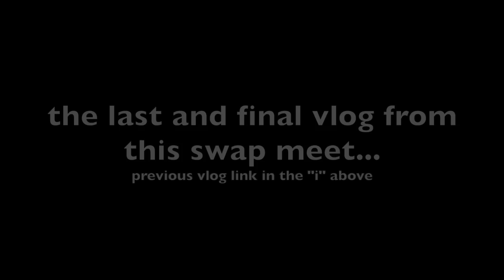27 MINUTES OF RC CAR SWAP MEET SHOPPING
What every RC enthusiast NEEDS!

NEW V2 Thumb Steer Wheels are HERE!

6710 Virginia Pkwy Ste 215 PMB 69